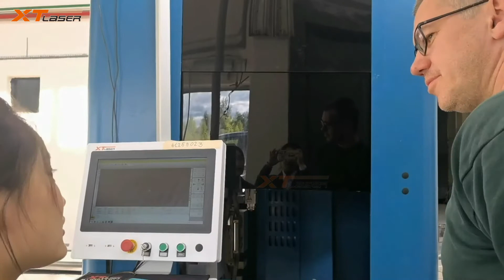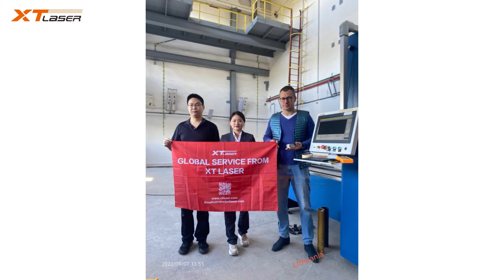XT LASER client feedback T350 pipe cutting machine in Lithuania